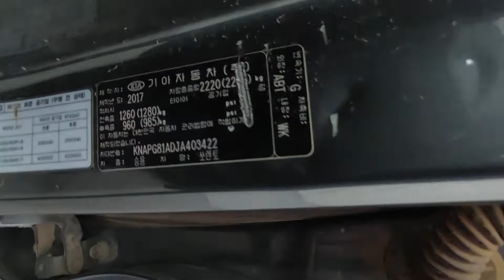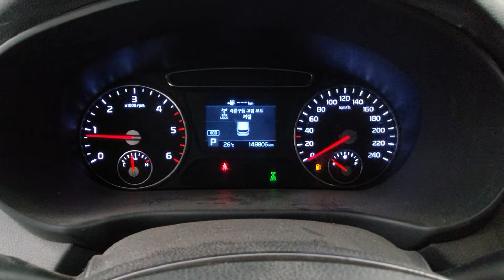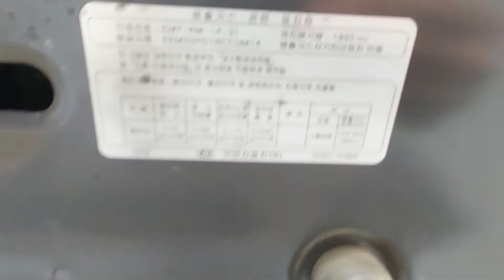The New Sorento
KNAPG81ADJA403422